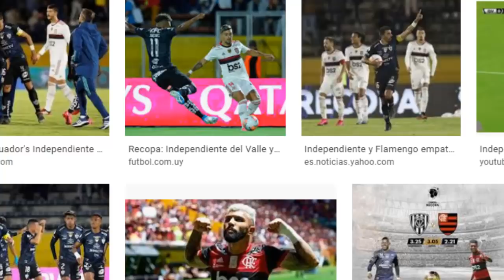¡EXPERTO ESPAÑOL ELOGIA AL FÚTBOL ECUATORIANO EN MARCA DIARIO ESPAÑOL